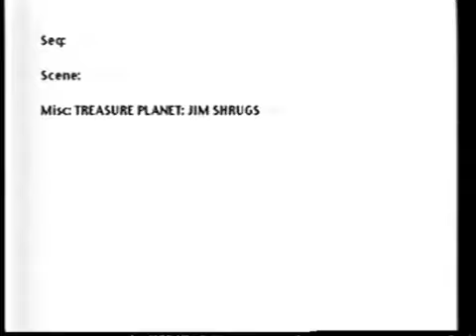Jim Hawkins Animation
Couple scenes I animated of Jim Hawkins from Treasure Planet